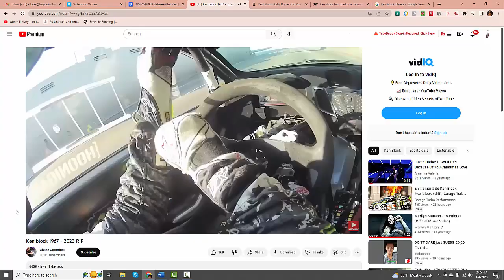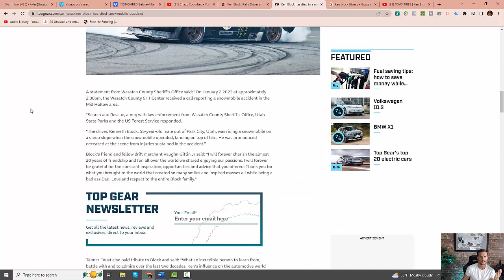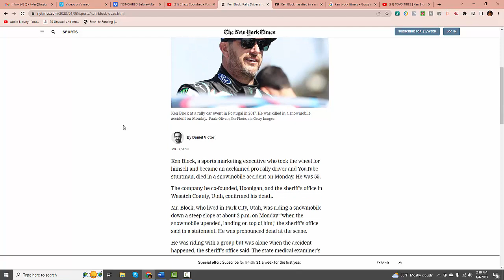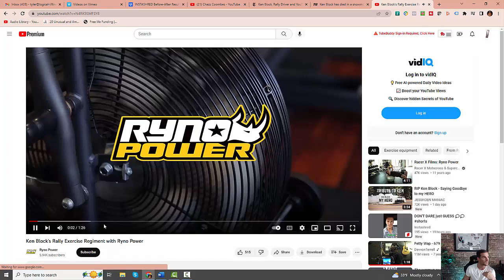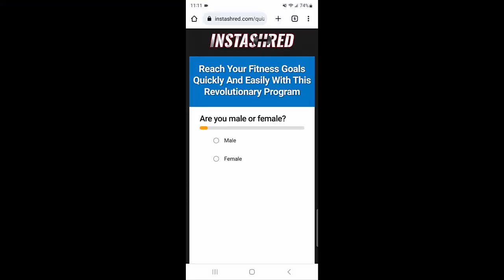Ken Block FITNESS Icon! R.I.P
The 𝐁𝐄𝐒𝐓 drifter alive has died too early. His badass stunts & memory lives on here!

Words 𝗖𝗔𝗡𝗡𝗢𝗧 describe the passing of a great man at such a young age with lots left to give towards his family & loyal audience. He will be missed 🙏🙏

To get your own personalized plan, take our 𝐟𝐫𝐞𝐞, 𝟑𝟎 𝐬𝐞𝐜𝐨𝐧𝐝 𝐛𝐨𝐝𝐲 𝐭𝐲𝐩𝐞 𝐪𝐮𝐢𝐳 & immediately get the 𝗕𝗘𝗦𝗧 possible fitness & nutrition plan literally made JUST for you!